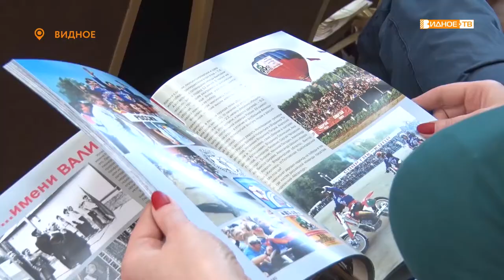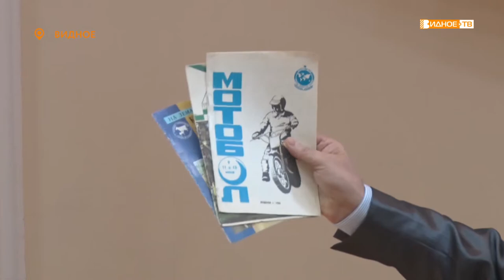«Родному городу» - презентация книги, посвященной 55-летию Видного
В Районном историко-культурном центре прошла презентация книги «В будущее устремлённый». Иллюстрированное издание посвящено 55-летию города Видное и рассказывает об истории и современной жизни города.